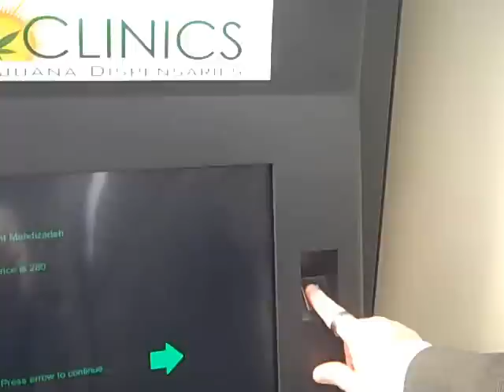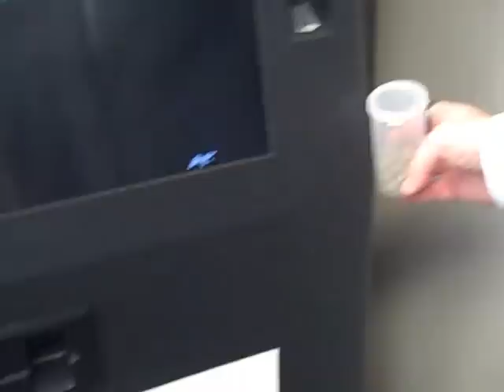Kind Clinics Arizona Medical Marijuana Dispensaries Medbox Demo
Vincent Mehdizadeh, CEO of Medical Dispensing Systems shows how the Medical Marijuana vending machines will work in the Kind Clinics Medical Marijuana Dispensaries in Arizona